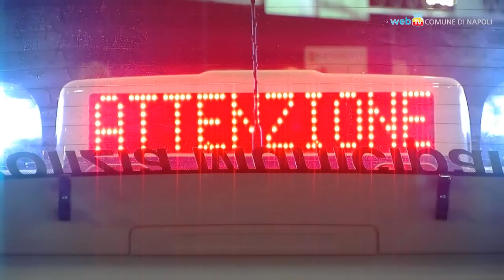Sicurezza, polizie locali a confronto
Alla Mostra d'Oltremare di Napoli il 24 e il 25 maggio si svolge il convegno Napoli SecurCity, un'occasione di confronto sui temi della sicurezza urbana fra grandi e piccole realtà locali.